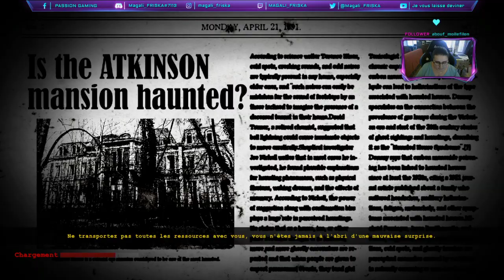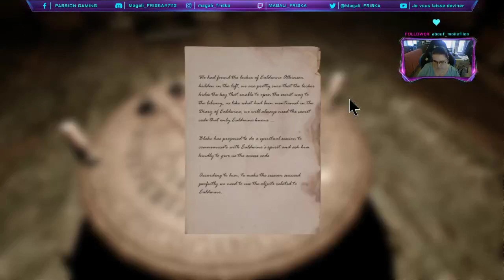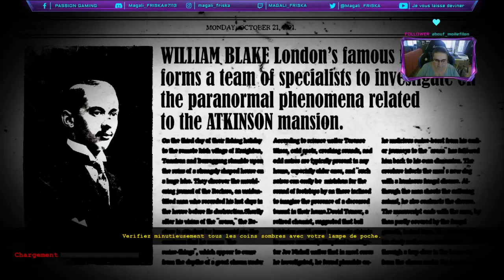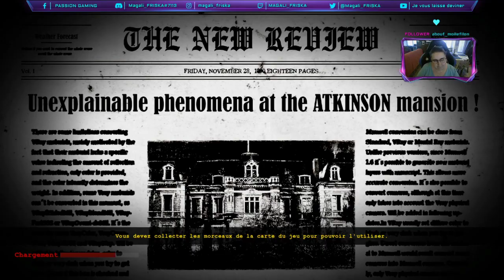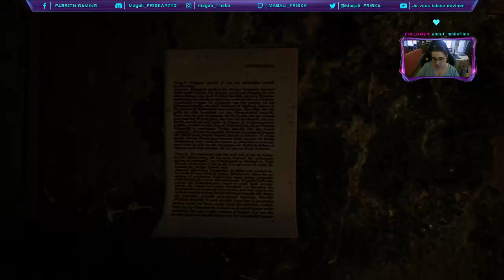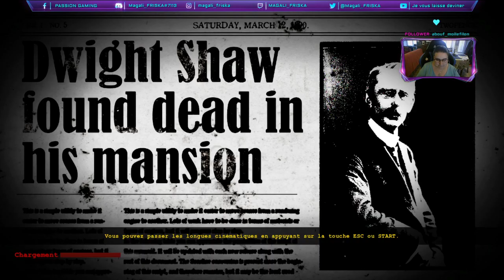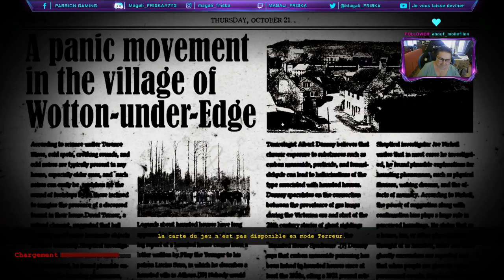The dark Occult (live Twitch) - 2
Jouez le rôle d'un enquêteur en science occulte, découvrez ce qu'il est arrivé aux membres de votre équipe et libérez le manoir des forces du mal.